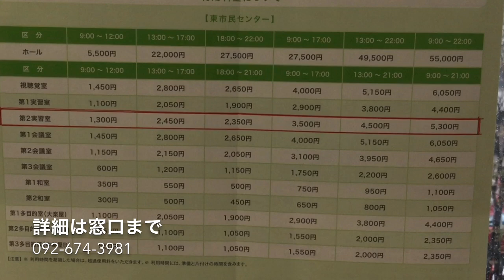なみきスクエアの調理室を紹介します